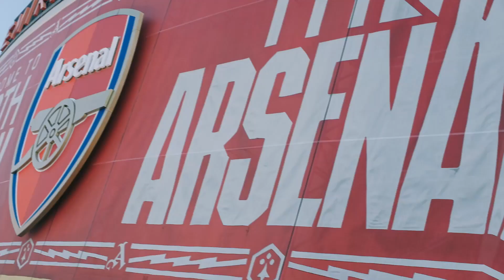"£8m player is actually much better than two Arsenal stars..." Arsenal News Updates